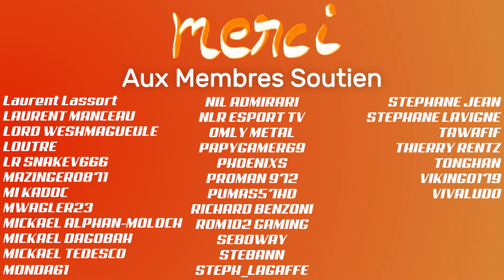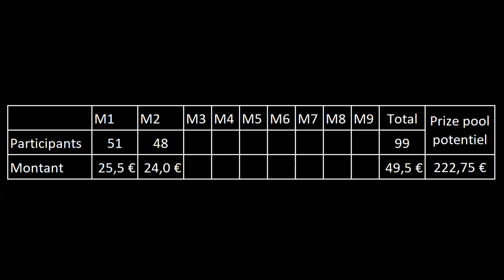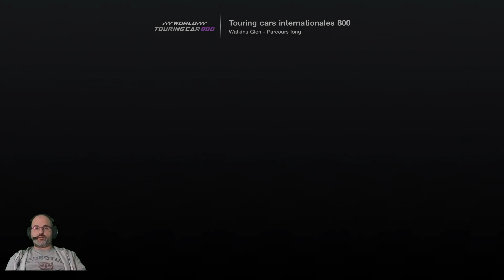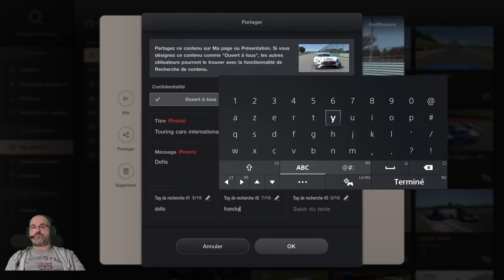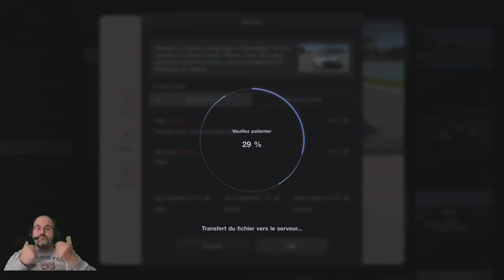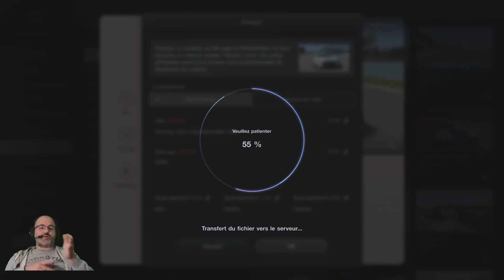GRAN TURISMO 7 - DEFIS DE FRANCKY - MANCHE 3/9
👇 Déroulez la barre d'infos 👇
Allez, à vous de jouer.

Planning:
Début de l'épreuve: 06 Mai 2023

Fin de l'épreuve: 19 Mai 2023 Minuit

Résultats: 23 Mai 2023